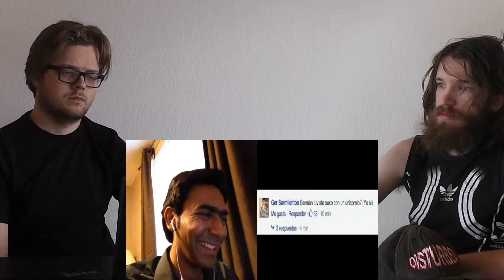Suggested Videos #603 HolaSoyGerman: ESTOY CALVO!! | Preguntas De Facebook 2 Reaction REACTION!!!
This is a "Suggested Videos #603 HolaSoyGerman: ESTOY CALVO!! | Preguntas De Facebook 2 Reaction" REACTION!